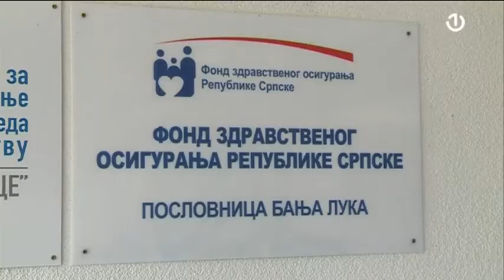Šta se dešava sa izdavanjem elektronskih zdravstvenih knjižica u RS?